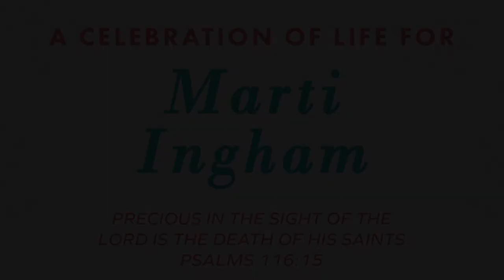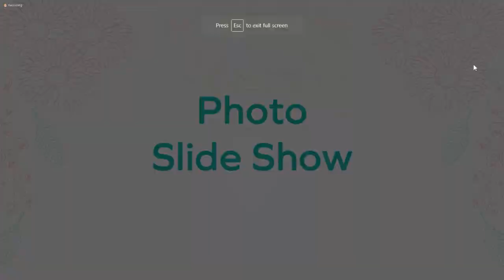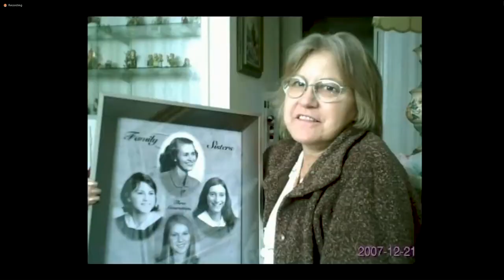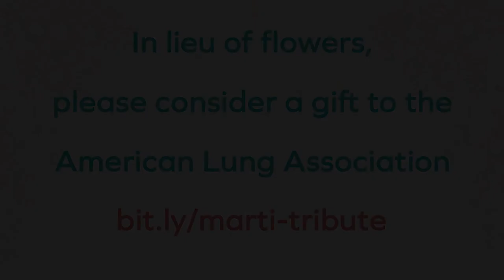Marti Ingham Memorial (Edited)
A celebration of life for Marti Ingham

Date of Remembrance -- 7/24/2020
Born -- July 25, 1954
Departed -- March 2, 2020

00:30 -- Opening Prayer -- Pastor Gerard Deleeuw

02:14 -- "The Battle Belongs to the Lord"
04:55 -- "I Am"

Words From the Family
08:30 -- Bill Ingham, Husband
10:50 -- Kimberly Ingham (Brais), Daughter
17:37 -- Matt Ingham, Son
19:54 -- Linda Rubow, Sister

21:53 -- Photo Slide Show

27:19 -- Pastor's Message -- Pastor Gerard Deleeuw

37:39 -- "I Am Set Free"

42:12 -- In lieu of flowers,
please consider a gift to the